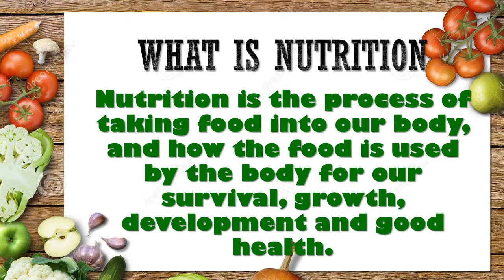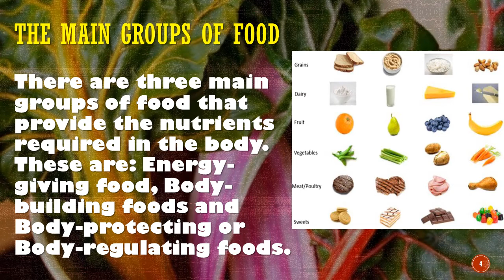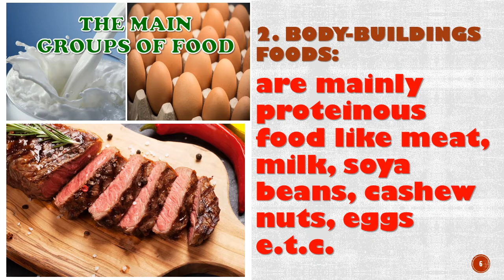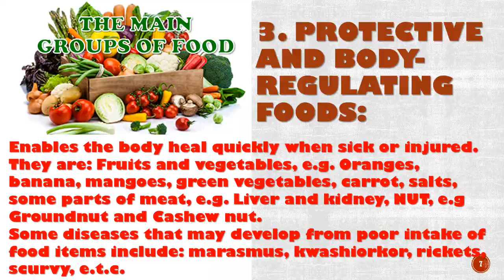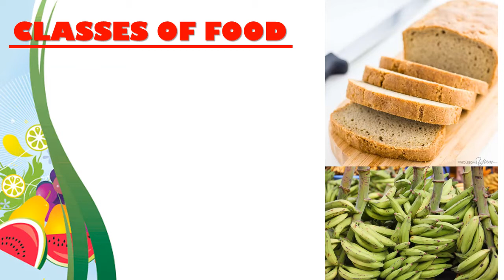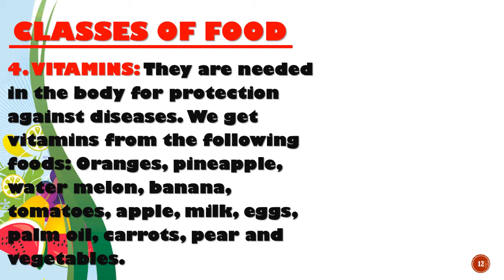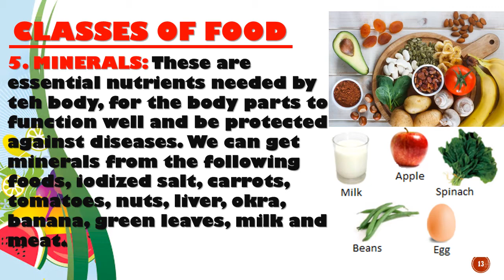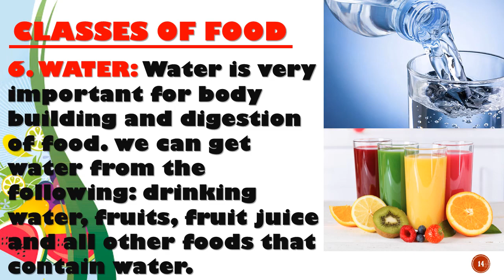NUTRITION AND NUTRIENTS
By Miss Rita